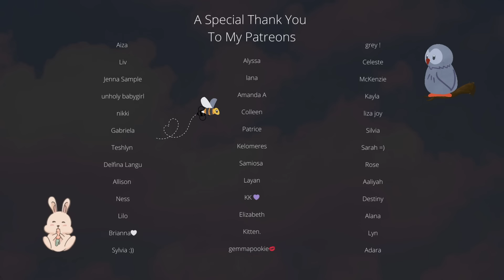ASMR: cuddling my insomniac girlfriend back to sleep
you woke up in the middle of the night.
part of you wanted to go back to sleep, while another part feels like you can't.
you toss and turn, until you feel me start to wake up.
come close, baby, let me make sure you fall back to sleep.
i know how terrible insomnia can be.
just close your eyes, and cuddle into me, you'll be back asleep in no time.